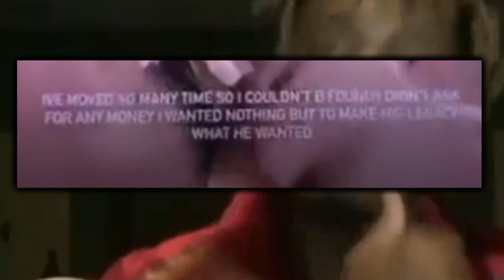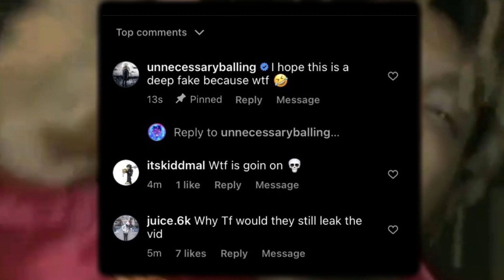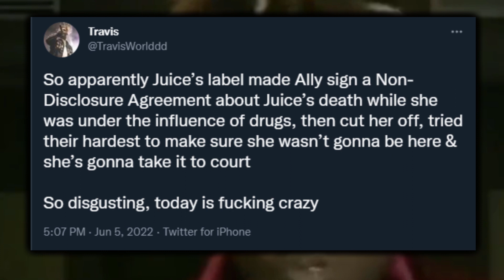Ally Lotti Accusations Against Grade A EXPLAINED (Label Response)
Some pretty serious accusations coming from Ally.. what do you guys think?